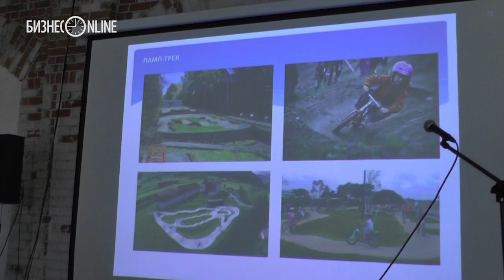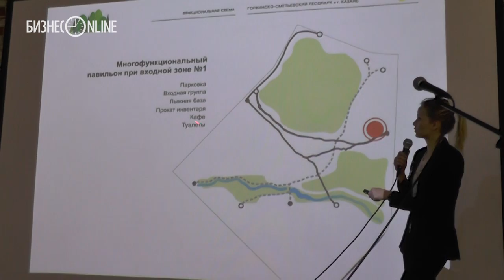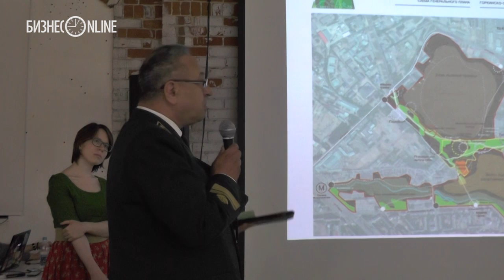Минлесхоз РТ раскритиковал проекты команды Фишман реконструкции Горкинского леса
Накануне в «Смене»​ команда помощника президента РТ Наталии Фишман​ и горожане обсуждали, как пойдет развитие Горкинско-Ометьевского лесопарка в Казани. При этом только половина из всей аудитории представляли жителей, остальные же собрались по долгу службы - чиновники, журналисты и организаторы. Среди них оказался и первый замминистра лесного хозяйства РТ Харис Мусин. Он предложил разделить понятия «лес» и «парк» и напомнил, что лес был отдан городу в 1988 году, и когда-то там высохло до 40% дубов из-за негативного воздействия ближайшей промзоны и морозов.​

Видео: Анна Бутченко